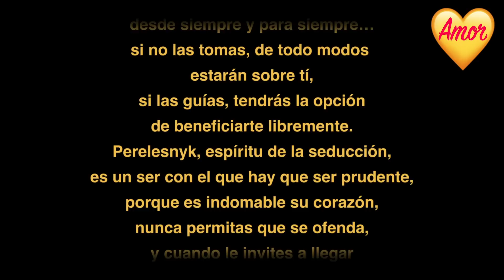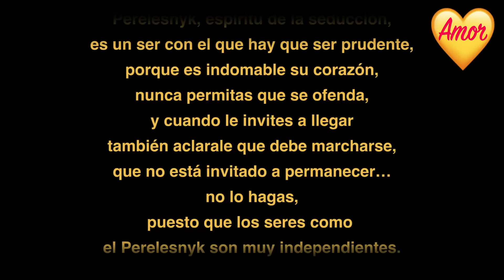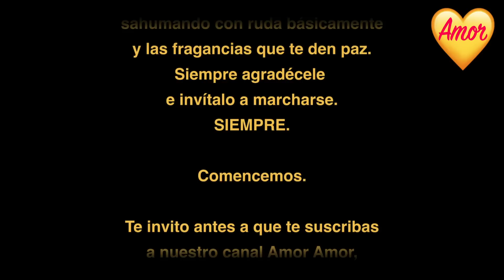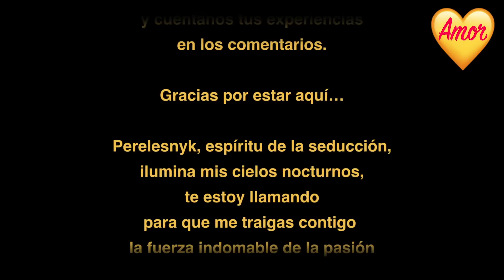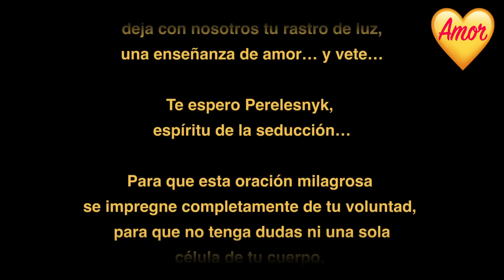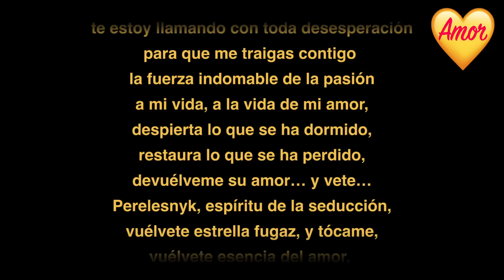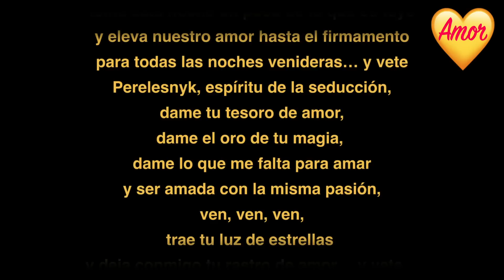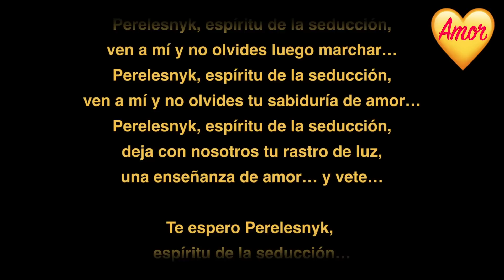REGRESA PORQUE TE AMA, LA ORACION DEL SIGLO | 1.000.000 millon de parejas recuperadas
RECUPERA ESE AMOR DESGANADO DE UN AUTÉNTICO ZARPAZO
Perelesnyk, espíritu de la seducción,
es un ser con el que hay que ser prudente,
porque es indomable su corazón,
nunca permitas que se ofenda!

Turno Carta Natal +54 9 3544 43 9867. Tenemos un mes de Demora. Canal Amor Amor